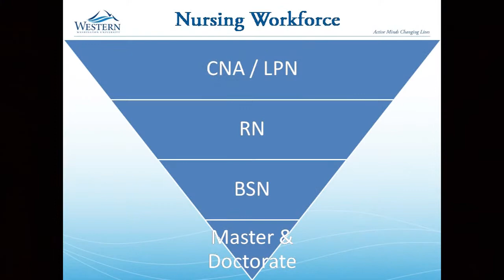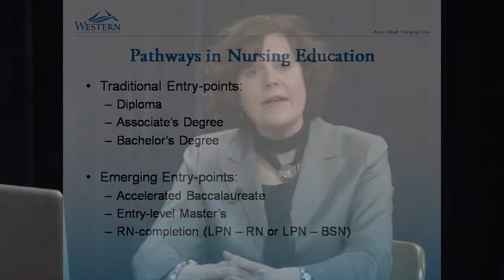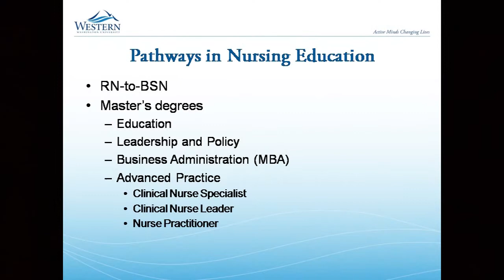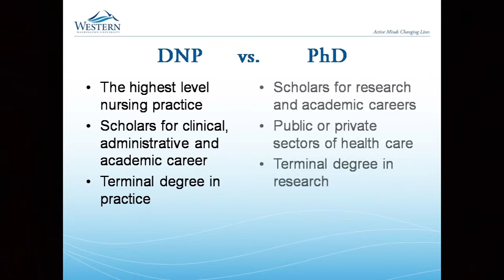Nursing Education Pathways